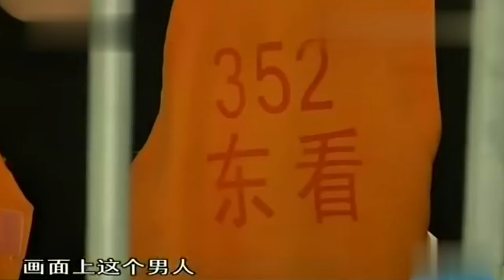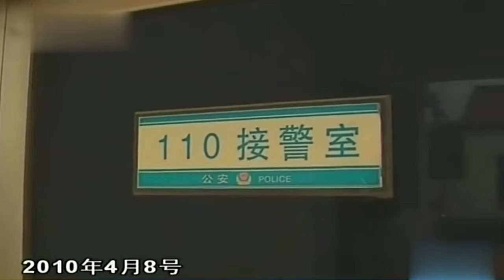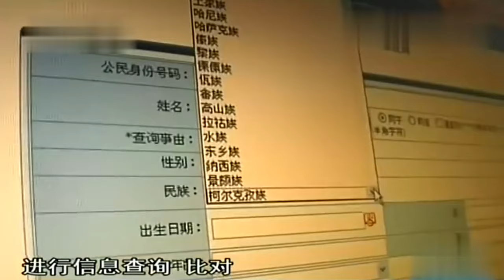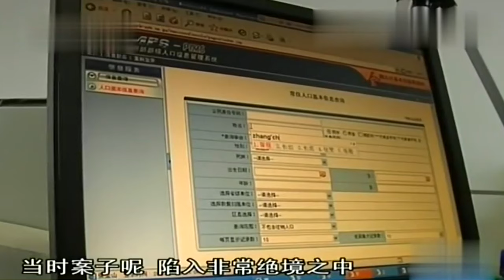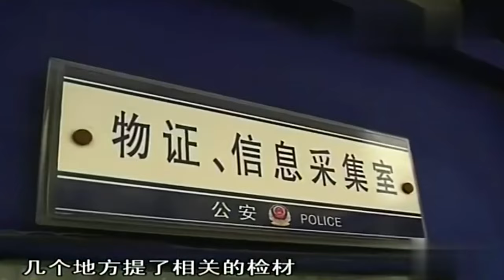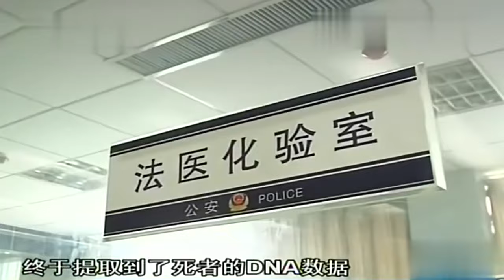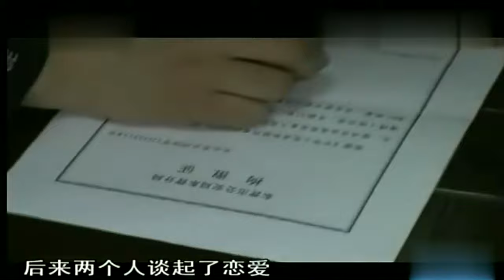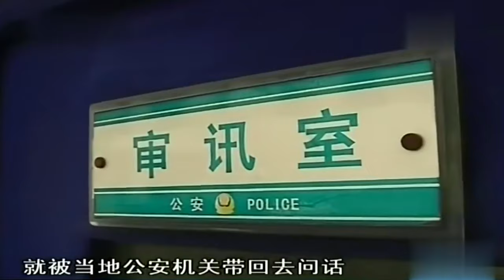漂亮女大学生爱上姐夫,一夜情后惨遭sha害,姐夫直言:她姐怀孕不能受惊!【奇闻故事】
情感 奇闻逸事 一档对现实社会、百态人生进行情节化报道和个性化点评的栏目，一档为老百姓提供全方位帮助的栏目，一档对普通百姓充满人文关怀的栏目。最原生态的记录，最热闹的场面，最有看头的亮点，包您看得惊心动魄，畅快淋漓！